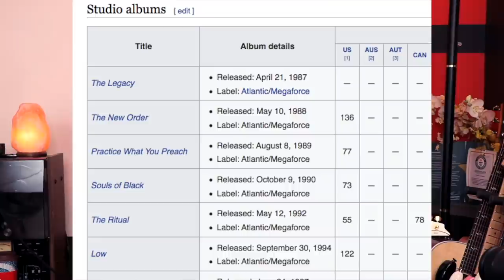TESTAMENT Slays! (Here's why)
Welcome to my new "Slays" series. First up..Testament!
Thanks!!!